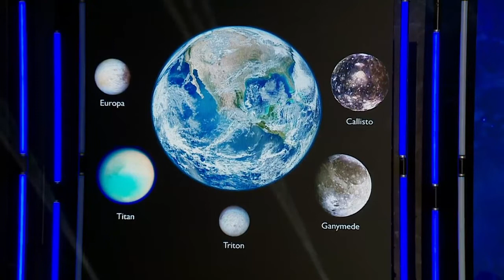GlexSummit Opening - Ocean Rise Panel with James Cameron and Ray Dalio (Part 1)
Ted Janulis presents the opening panel of GlexSummit with a bang – James Cameron, National Geographic Explorer at Large and Academy-Award winning filmmaker, speak about the intersection of space and ocean exploration and the massive breakthroughs in both fields that have made it possible for us to credibly explore for life beyond Earth in the ocean worlds across our universe.
And  Ray Dalio, President of Dalio Philanthropies and Co-founder of OceanX, will speak to the critical importance of combining ocean exploration and compelling storytelling and media to educate, inspire, and connect the world to our planet's most treasured natural resource. His talk will be followed by a live Q&A from OceanX's new media and exploration vessel, OceanXplorer, which is currently investigating a hydrothermal vent on the mid-Atlantic ridge.

Between 6 to 10 July 2021, Portugal held in Lisbon and the Azores, in a hybrid format, The Global Exploration Summit (GLEX Summit ) bringing together the worlds leading explorers to showcase the latest discoveries, innovative solutions and cutting-edge technology in exploration of our planet, oceans and the new frontiers of space… A Co.organization between The Explorers Club and Expanding World